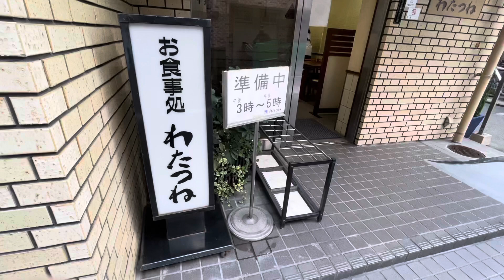【京都おすすめ！】このボリューム！で、うまい！十割せいろ大盛1050円 京都烏丸御池「わたつね」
メリークリマス！

でも締め切りです！

で、わたつねさん３日目です(⌒-⌒; )！

今日は十割せいろ(^○^)

ここのそば、ともかく好き！なんです(^○^)